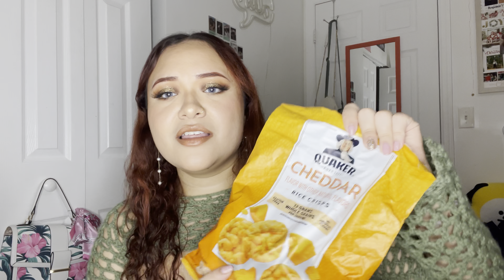my weightloss journey || what i did to lose weight & keep it off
i've come one here once again to fully expose naked self to you guys and tell you how i was able to lose weight all throughout 2022! if this topic is touchy for some of you, i recommend you pass on this video since the last thing i want to do is cause harm to anyone. if you have any questions whatsoever please leave them down below and i'll do my best to get back to you all ✨